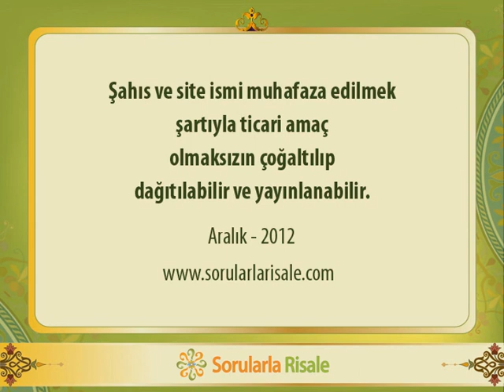Sorularla Sözler - 167. Bölüm - 20.Sözün 1.Makamı, Giriş (2)